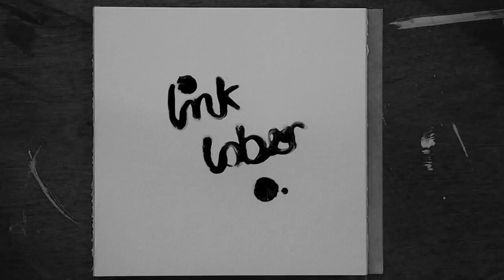InkTober Day 6 ~ Tarot Cards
Hello earthlings! This is my sixth drawing for Inktober, hope you enjoyed watching! Feel free to check out my art MUSIC INFORMATION: ARTIST: KETSA You can find his music